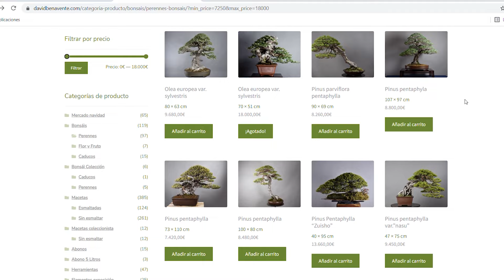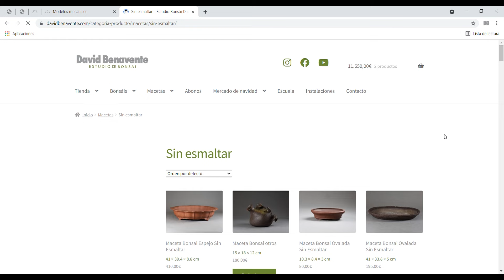Design School. Unpublished techniques. Part 2. English version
In this second part of the video I´ll design the shape of the tree after the hard beding I did in the first part.